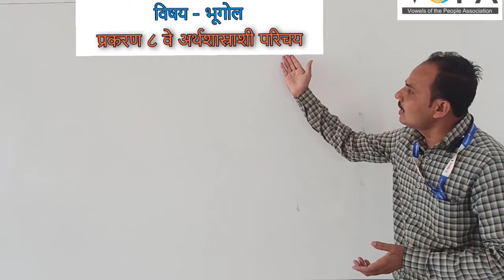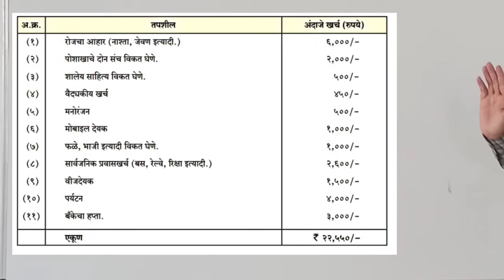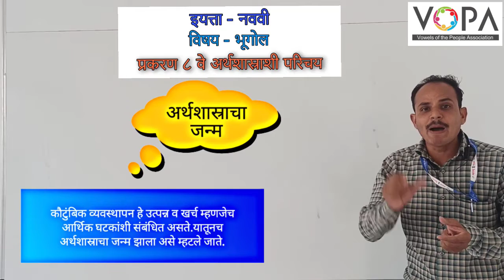9th | भूगोल | 8 | अर्थशास्त्राशी परिचय | Introduction | V-School